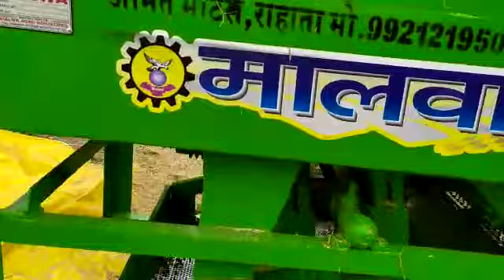Amit Motors Rahata. Malwa multicrop Thresher side tokri. Contact:-9921219504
Malwa multicrop Thresher Side Tokri model is one of the best Thresher for removing all the crops.